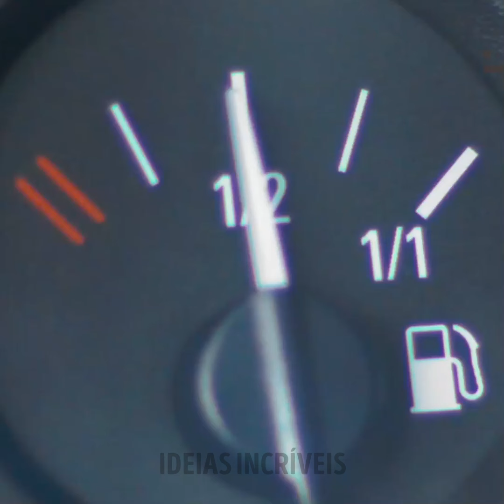Hacks de beleza brilhantes que economizarão seu tempo e dinheiro